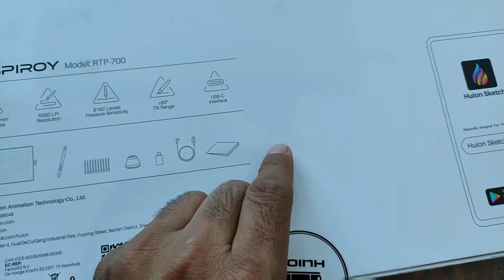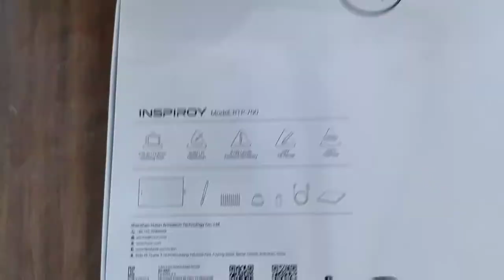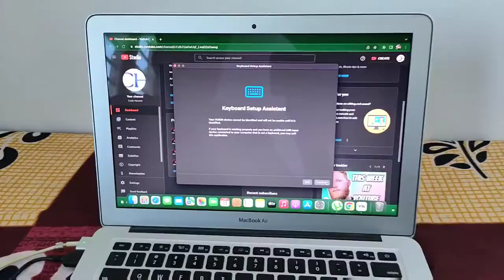Graphic Tablet|Pen Tab| Unboxing| Must Watch|Dipesh diwan vlogs|For laptop and Phones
unboxing of the latest Graphic tablet in the house and it was really a good experience and I love this tab.
It is also called a pen tab.
If you want to buy this product then link is below|.
HUION RTP-700 11 x 6.8 inch Graphics Tablet.